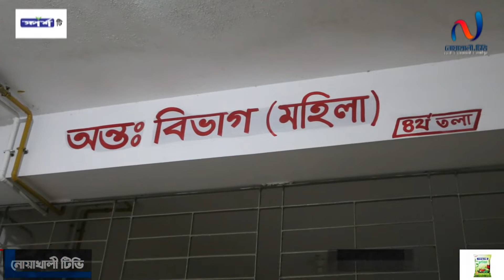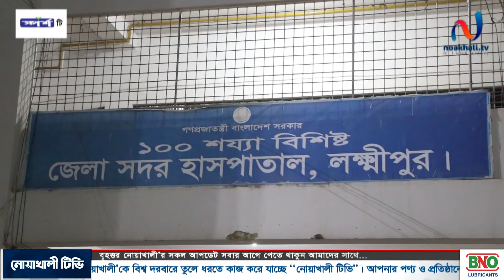একা পেয়ে নারীর মাথা ফাটিয়ে দিল প্রতিবেশীরা। জমি সংক্রান্ত বিরোধ। নোয়াখালী টিভি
noakhilla
নোয়াখালী
নোয়াখাইল্লা
নোয়াখালী
নোয়াখালী টিভি